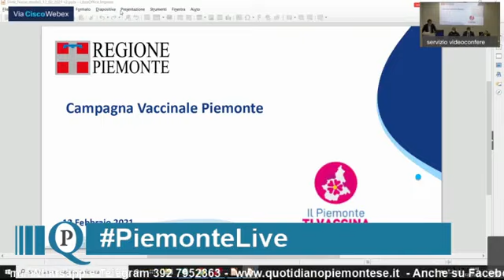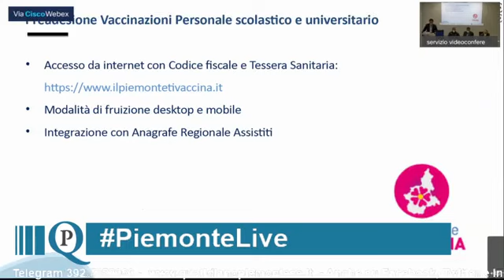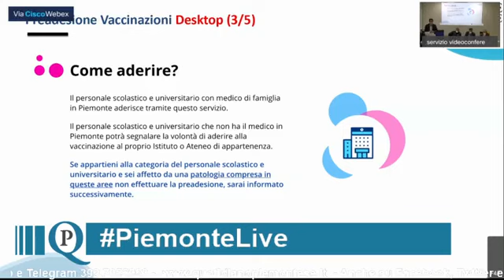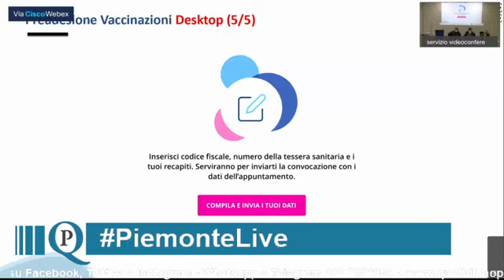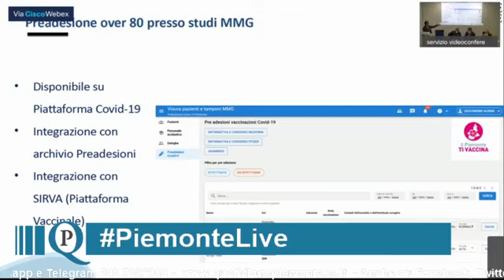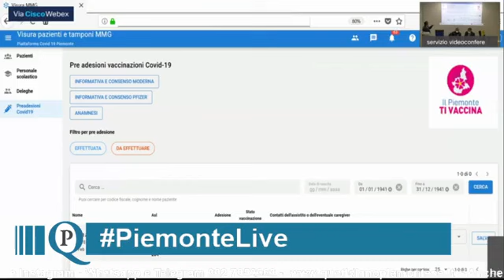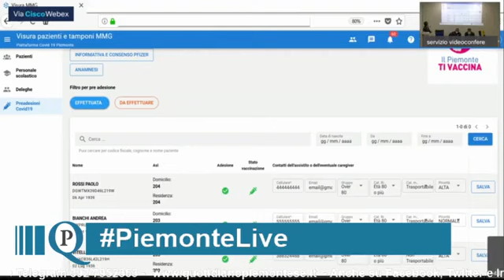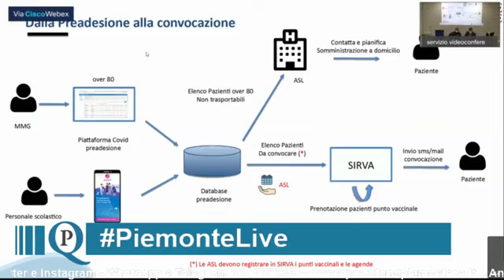Videoconferenza sulla situazione epidemiologica e la campagna vaccinale in Piemonte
Videoconferenza sulla situazione epidemiologica e il proseguimento della campagna vaccinale in Piemonte verso la popolazione over80 e il personale scolastico e universitario docente e non docente